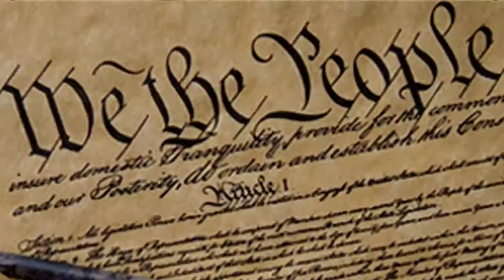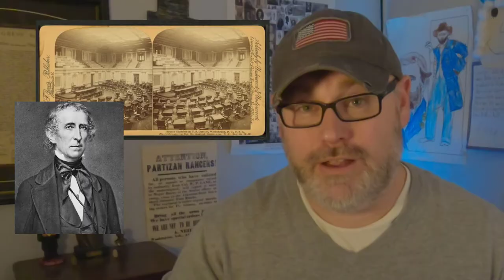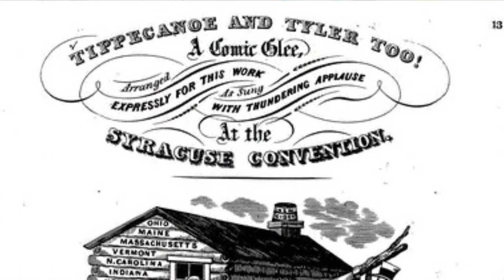John Tyler Biography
John Tyler Biography: John Tyler was the first President to take the position of President of the United States after the death of a President. A President without a party while in office he did accomplish several important pieces of his agenda. Questions below:

1. Tyler was a supporter of what two controversial issues?
2. Tyler opposed many of what President's ideas?
3. How many total children did John Tyler have?
4. What did he vote in favor of as the Civil War was beginning?
5. Do you believe the U.S. Government handled the death of John Tyler correctly or incorrectly? Why?